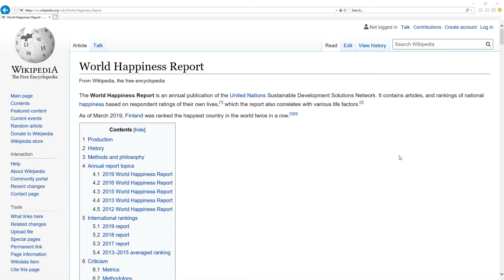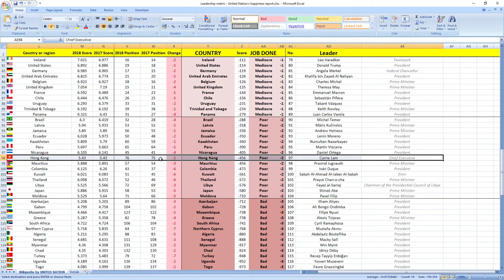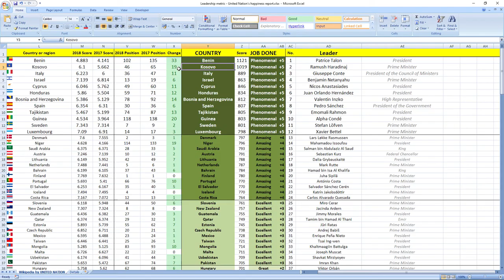CARRIE LAM how GOOD or BAD was chief executive of HONG KONG in 2018? SURPRISING TRUTH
👉 FIND OUT NOW! How chief executive of Hong Kong Carrie Lam performed in 2018?
⬇️ REVEAL the SECRET ⬇️
SECRETS REVEALED: Hong Kong leader Chief Executive Carrie Lam in 2018 performed: POOR.

Other videos you might like:
Hong Kong: PAUL CHAN MO-PO & EDWARD YAU TANG-WAH how GOOD or BAD they were in 2018? SURPRISING TRUTH

TIMESTAMPS:
Metric explanation 0:16
Grades explanation 0:45
Carrie Lam 2018 performance 1:28
Best leaders 2:12

SUMMARY:
Wanna find out how leader of Hong Kong chief executive Carrie Lam performed in 2018?

Leader of Hong Kong chief executive Carrie Lam in 2018 performed, drumroll wait for it: POOR.

Her score was -456 and she ranked 97th among all leaders.
Hong Kong was ranked 75th in 2017 which is in the middle and in 2018 they dropped 1 place to 76th place.

So as you can see it's POOR job, your leader is making you more unhappy.

If you now want to see how Hong Kong ministers in charge of finance and economy performed in 2018 click the link in top right corner.

Awesome.

Bye